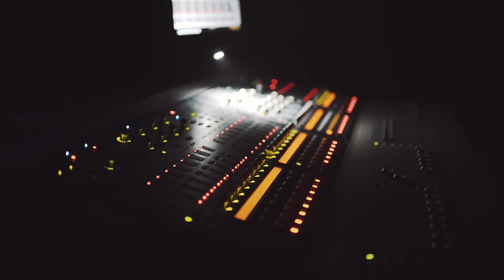Cavetown – Fool (Live)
Here's my live performance of my song Fool at The Garage, London on Nov 15! Was one of my favourite shows of the tour... Thanks so much everyone who came out and made me feel so special :') Also, thanks to YouTube for the support!

Microphone: Audio Technica AT2020 USB
Camera: Canon EOS 60D
Lens: Sigma 30mm f/1.4
Electric guitar: Fender Telecaster / Fender Jaguar / Fender Jazzmaster
Bass guitar: Ibanez
Acoustic guitar: Steel string Freshman
Electro-acoustic guitar: Steel string Fender / Steel string LAG
Interface: Roland Duo-Capture Ex
Video Editing Software: Final Cut Pro
Audio Editing Software: Logic Pro X